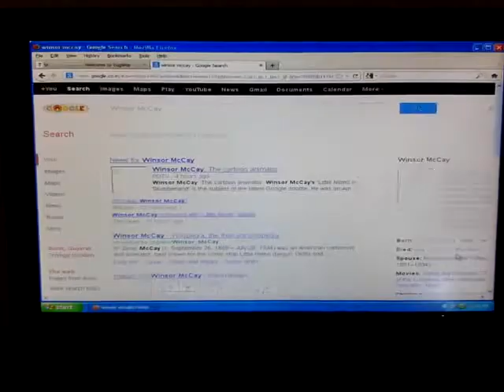Google's Doodle on Winsor McCay's Little Nemo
Recorded this video on my mobile after clicking n clicking n clicking...on my desktop
but google had made best doodle ever...
salute to Winsor McCay and also to this doodle maker